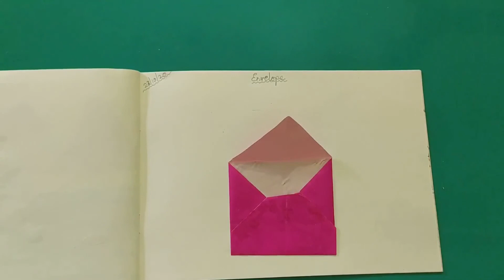Craft Time – Envelope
This is a step by step video in which the teacher explains the procedure to make an Origami Envelope. Origami improves the child's fine motor skills, which is essential for writing. It also improves the child's hand-eye coordination.

Crayons EduCare Ambernath (east) 421501